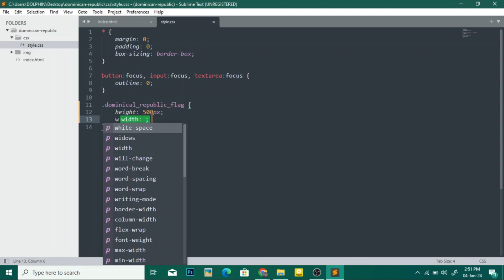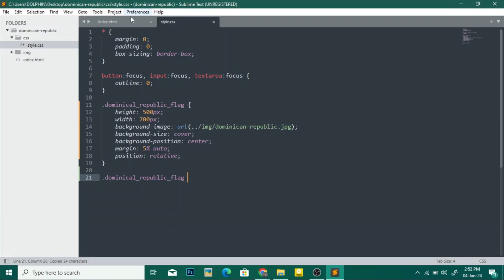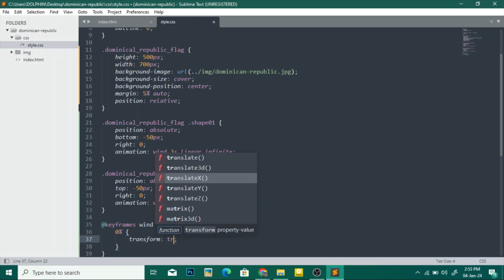Dominican-Republic Flag Animation with HTML CSS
In this video, You will learn How to create a Dominican Republic Animation Flag with HTML CSS.

You will learn:
1. HTML5 CSS3 Core Concept
2. W3C Validation Code
3. UI/UX Design Concept
4. CSS Keyframe Animation

dominican flag cartoon
dominican republic flag clipart
dominican republic flag vector
dominican republic flag wallpaper
dominican republic flag svg
animated html text
animation dom
dominican flag clipart
dominican flag vector
dominican republic flag emoji copy and paste
dominican flag svg
dominican flag gif
dominican flag svg free
haitian flag and dominican flag
haitian dominican flag
dominican flag and haitian flag
dominican flag copy and paste
la republica dominican flag
dominican flag waving
dominican flag png
what does dominican republic flag look like
waving dominican flag
dominican flag wallpaper
haiti and dominican republic flag
dominican republic flag waving
dominican republic flag gif
html css flag animation
indian flag animation html css
flag animation html css
american flag css
css flag animation
css color changing animation
html and css animation
html and css animations
data-animation css
animated logo css
glitch animation css
gif html css
javascript html animation
javascript css animations
k-animation-container
html animation keyframes
html css keyframe animation
logo animation html
css animation fly in
flag animation in css
opacity animation css
p html css
css animation-play-state
quizlet html and css
flag html css
spanish flag animation
unity flag animation
us flag animation
v-html css
w3schools css animations
w3 css animations
y animation
css animation z-index
css animation z-index not working
animation css fade out
css animation 1 time
2d flag animation
css animation flip
3d css animations
html css 3d animation
animation html5
css animation-fill-mode
html5 animation examples
animated html5 banner examples
7 html